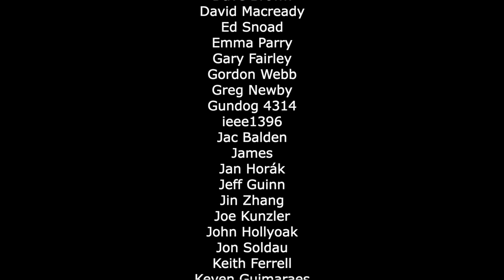Flying the SAAF Mirage F1 | Cobus Toerien (Part 1)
In part 1, former SAAF Mirage F1 pilot, Cobus Toerien, shares what it it was like to fly the F1, the role of the aircraft, how it handled, it’'s strengths and weaknesses, DACT, and flying against MiG-21s during the Angolan conflict.